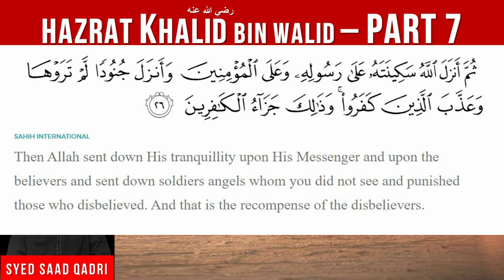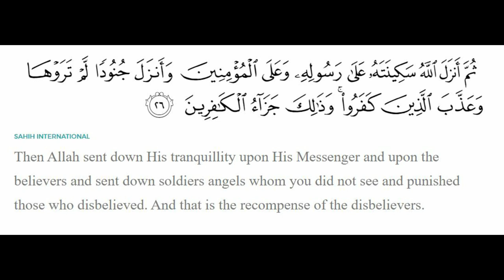Hazrat Khalid bin Walid - Gazwa e Hunain - Part 7